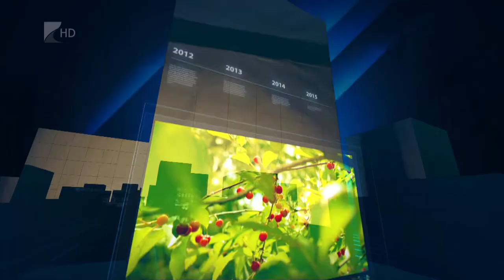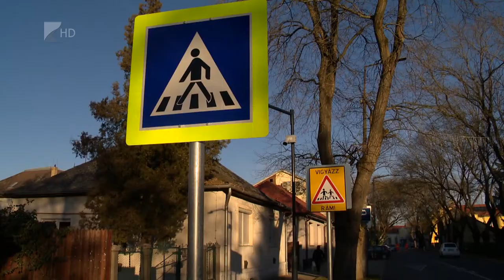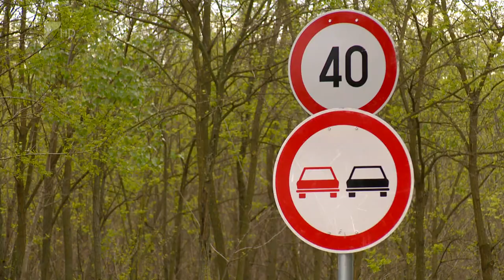35 perc - 2021.11.29.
Témák:

1. Áremelkedés – drágulhat a liszt és drágulhat a kenyér
2. Új körforgalom – biztonságosabb lett a közlekedés Vásárosnaményban
3.
Adventtől karácsonyig – fokozottan kell figyelni a tűzveszélyre